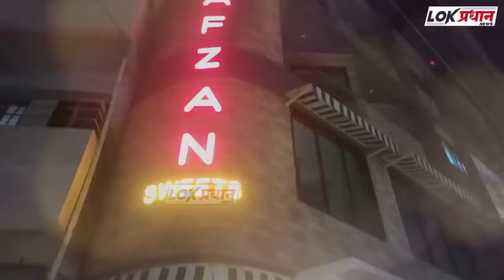प्रभाग क्र.२ मध्ये वाहते विकास गंगा